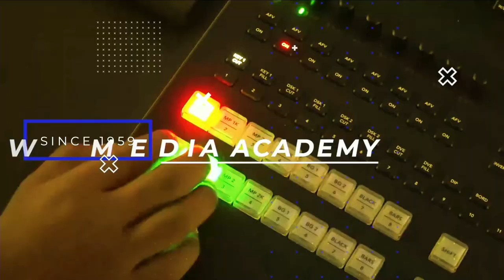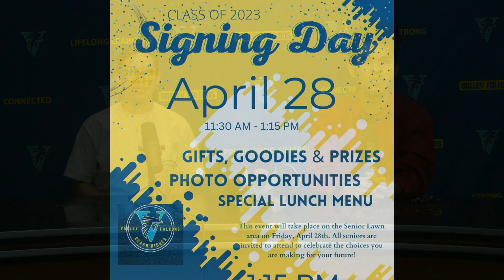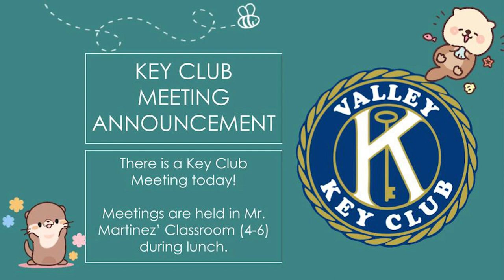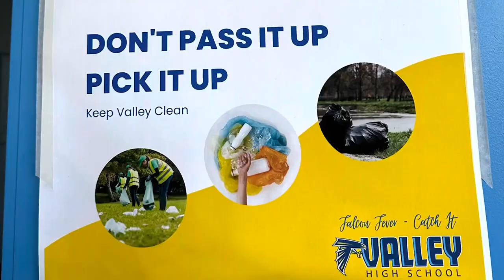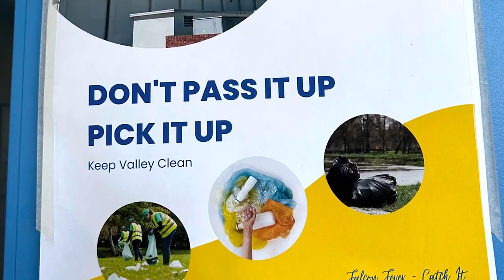FF 4 20 23 B